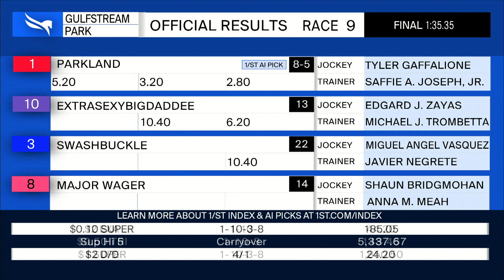Gulfstream Park February 9, 2023 Race 9